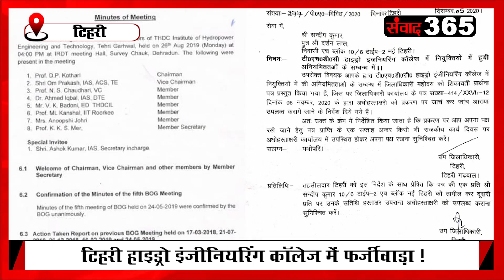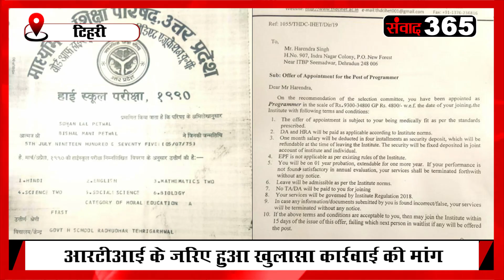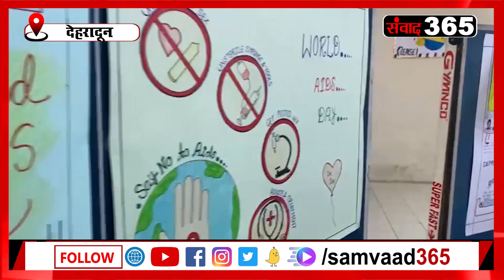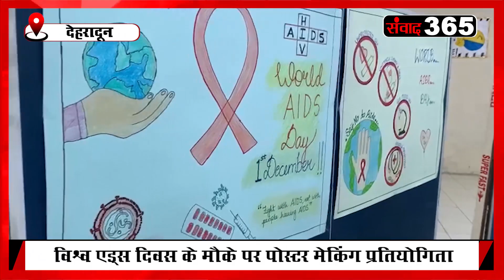खबर दोपहरः देखिए उत्तराखंड की खबरें samvaad365